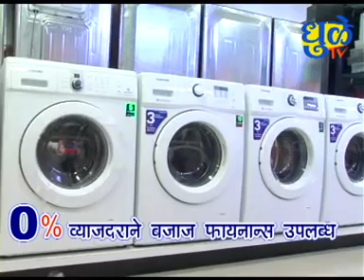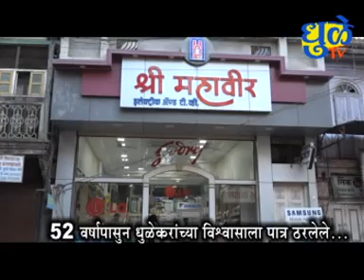Dhule Tv News Bulletin 21 September 2020